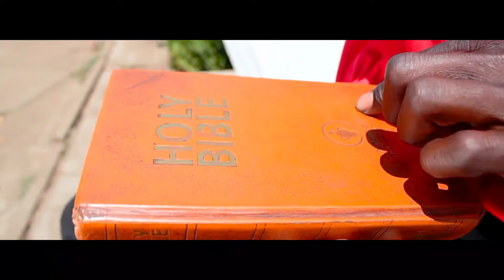Check In Time Riddim Official Video Medley Zim Side (Zimdancehall) October 2024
Produced by G Samuel and Chad Maluvha
Mixed and Mastered by G samuel
Shot by Director  Tahflow Multimedia
Powered by Mbare Hustlerz

No part of this publication may be reproduced, distributed or transmitted in any form or by any means including recording, photocopying or other electronic or mechanical methods, without prior permission from the publisher, except in the case of brief quotations embodied in critical reviews and certain non

BLACKSHADOW MUSIC & TIGER ZONE RECORDS

PRESENTS

CHECK IN TIME RIDDIM
VIDEO MEDLEY  ZIM SIDE

Buyaka
Solo
Qshine
Royal qeen
Elvaldo
Didzaman
Malaya
Vegas
Mukanya
Taflo Bard FireMaster
G Tocks
Manbratty
Xlovers
Malo The General
Maizo
Gwenja Smart
Sasha T Ft Gun Powder

POWER BY  BLACKSHADOW MUSIK
TIGER ZONE RECORDS
G BOYZ MUSIK

BOSS SHUMBA
LAST NUMBER
MBARE HUSTLERZ

FOR STUDIO BOOKINGZ CALL OR WHATSAPP